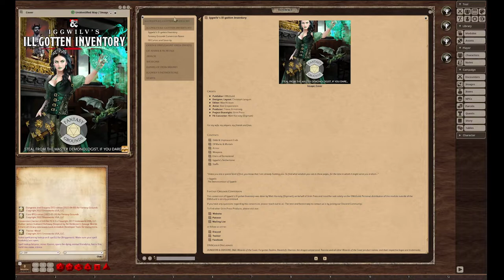Iggwilv's Ill-gotten Inventory (Fantasy Grounds)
Grim Press Fantasy Grounds Preview: Iggwilv's Ill-gotten Inventory

The collection of magic items found within the pages of this tome contain untold power, but at what cost? Every item has been cursed by The Witch Queen herself. While your players are sure to enjoy finding this loot scattered throughout their adventures, Game Masters will take delight in secret as the curses and blights become known.